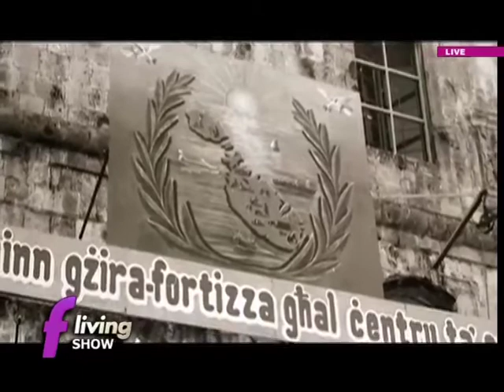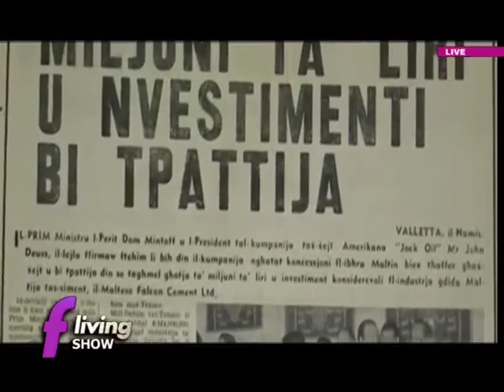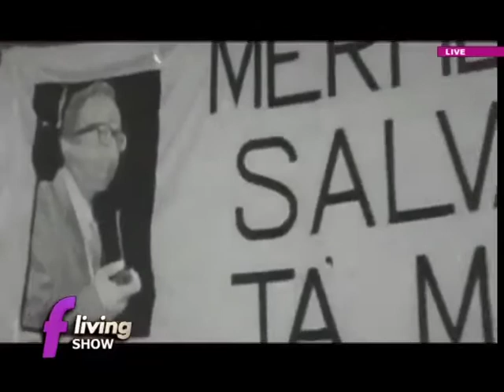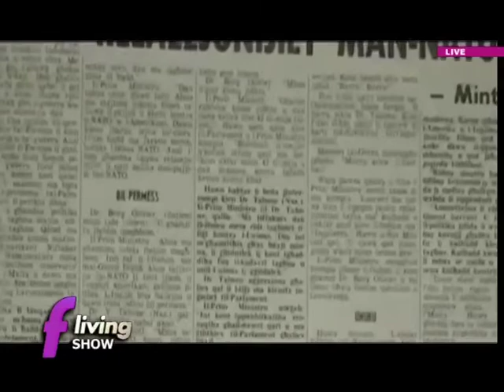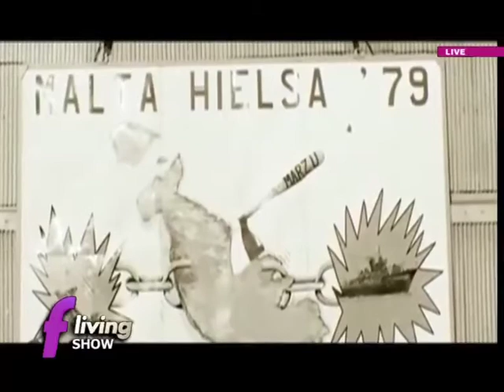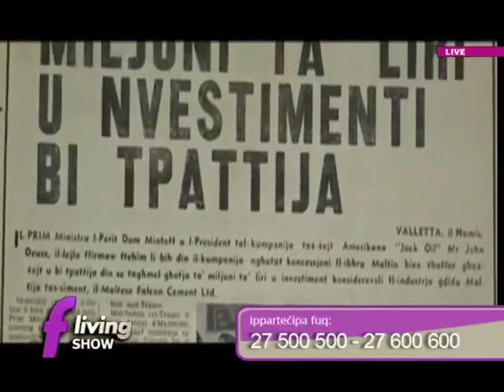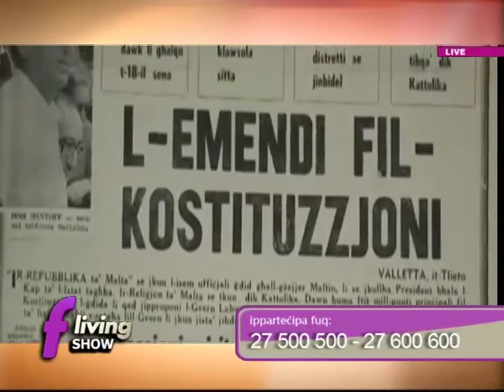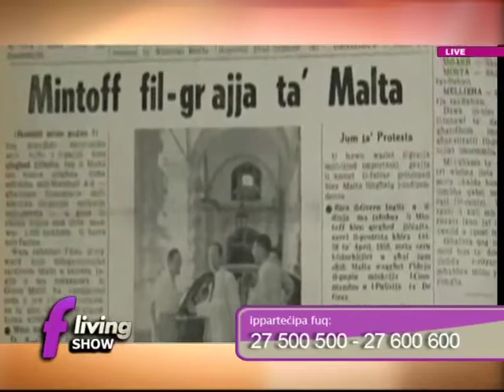Exodus Mintoff 1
Dom Mintoff 100 Year Celebration